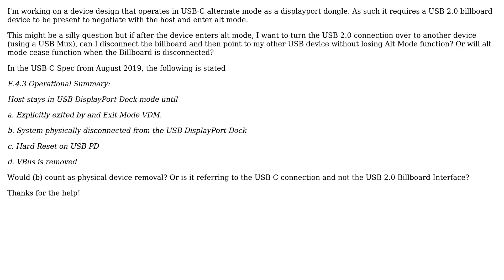Electronics: Does USB-C Alternate Mode require the Billboard Device to be always connected?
With thanks & praise to God, and with thanks to the many people who have made this project possible! You are responsible for your own actions.